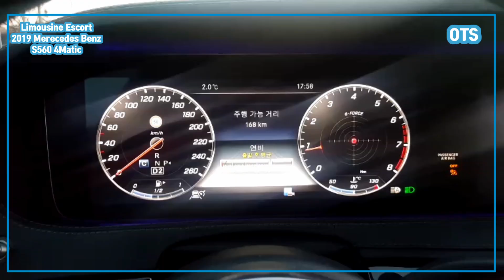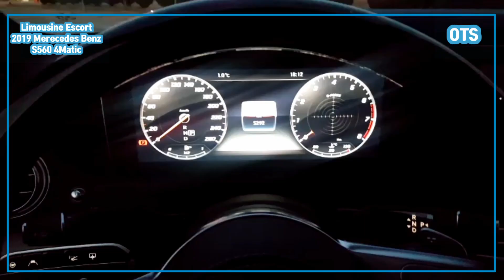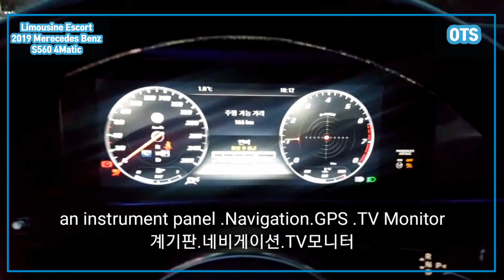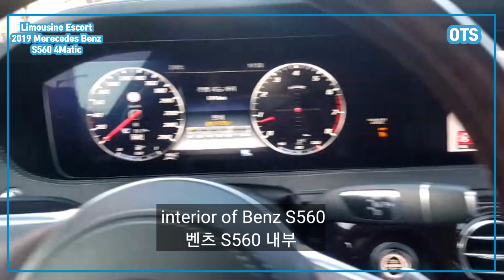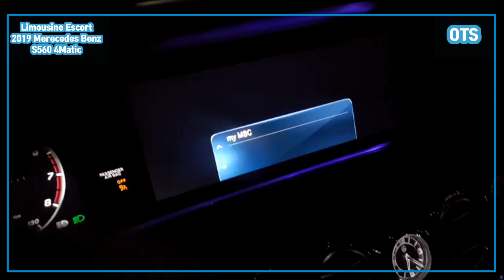2019 Mercedes - Benz S560 4Matic (engsub )메르세데스벤츠 [Limousine /Escort ]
이 영상은 셀프셀차후 남동IC근처에서
촬영한 영상입니다.조금시간이 부족한게
아쉽지만 다음편에 더소개하겠습니다.

안녕하세요.OTSTV
OTS는 Open Total Service
창업토탈서비스 소개합니다
창업.마케팅.컨설팅해드립니다.

☆멋진곳 멋진차 멋진분 만나고
☆영상이 즐거우셨다면 좋아요!를 눌러 OTSTV영업마스터를 응원해 주세요

보고 유익하셨다면 좋아요 해주세요!!